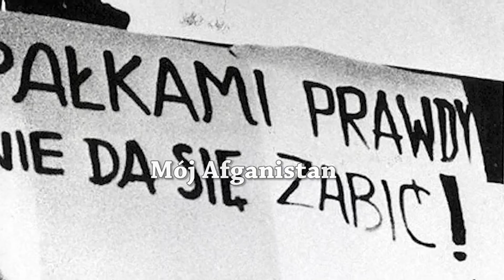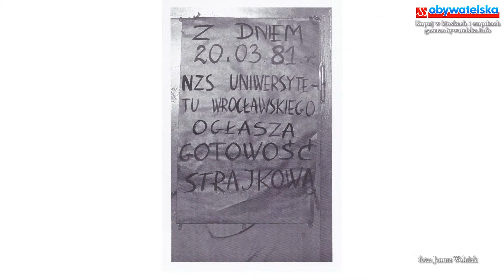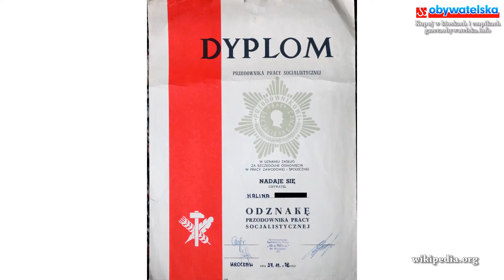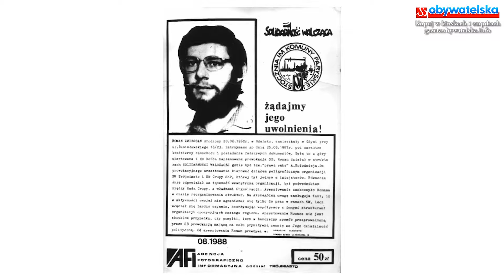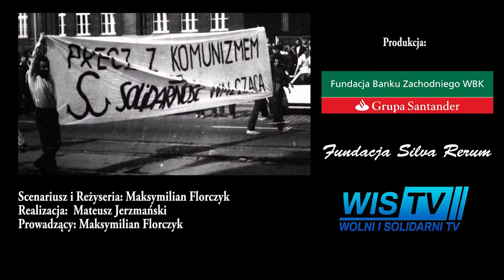Maks Florczyk MÓJ AFGANISTAN Roman Zwiercan Solidarność Walcząca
Historia Solidarności Walczącej z perspektywy współczesnej wiedzy o zarządzaniu. Ciekawy materiał od podstaw do Alkaidy. Jesteś ciekaw sprawdź odcinki: Kornel Morawiecki (5 szt), Roman Zwiercan (2 szt), Andrzej Kołodziej i Roman Zwiercan (5 szt). Kolejne w przygotowaniu.